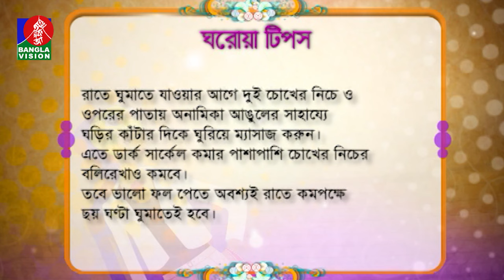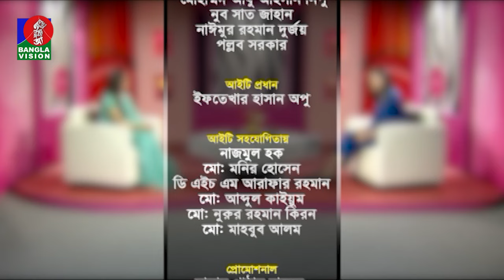Sondorjo Kotha | সৌন্দর্য কথা | Mahima | Tanzika Amin | Ep 691 | Banglavision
BanglaVision HQ:
Dhaka-1205, Bangladesh.